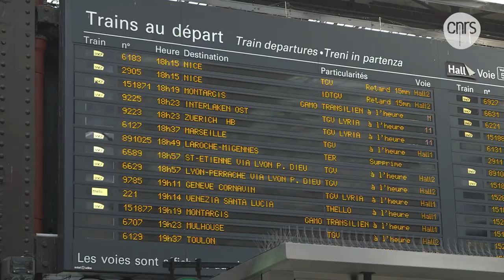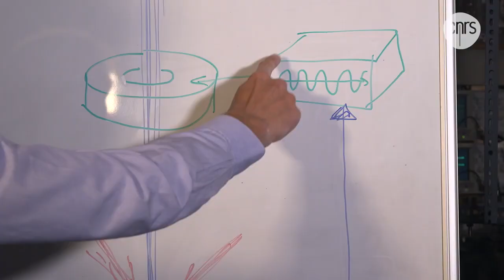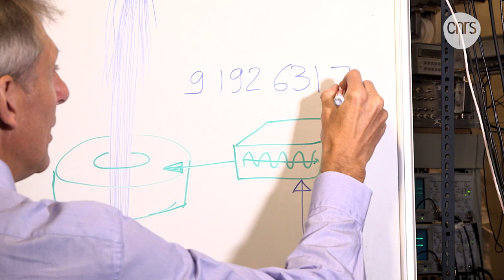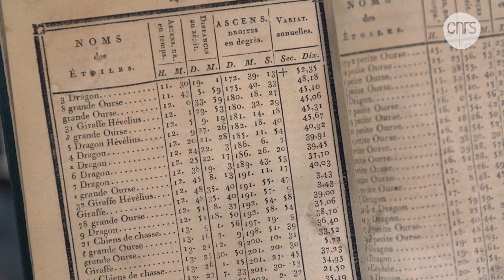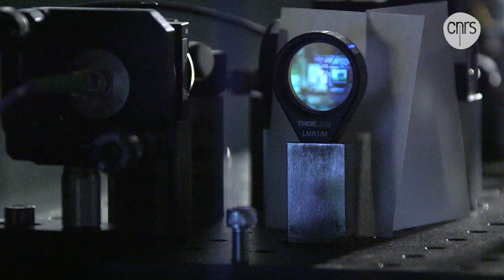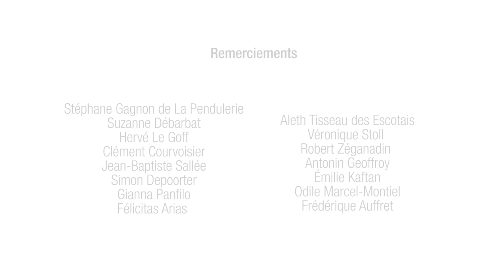C'est à Paris Saint-Cloud qu'est synchronisé le temps UTC pour le monde entier / CNRS.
Il y a cinquante ans, le 13 octobre 1967, la seconde, unité de mesure du temps, était définie non plus par les astres mais par les atomes. Dans cette quête de la précision, les scientifiques inventent aujourd’hui les horloges du futur, qui permettront non seulement d'exprimer le temps avec encore plus de finesse, mais de revisiter les lois fondamentales de la physique.